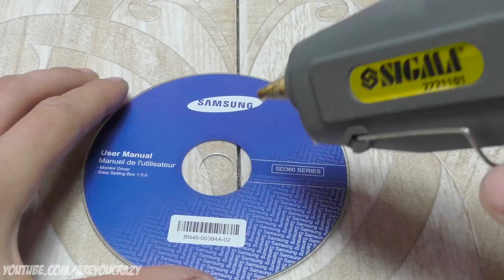3 Awesome DIY Hacks and Ideas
Friends, in this video I will show you 3 cool ideas. How to improve the measuring tape, make a simple tripod for the camera and how to quickly and simply create a spinner.